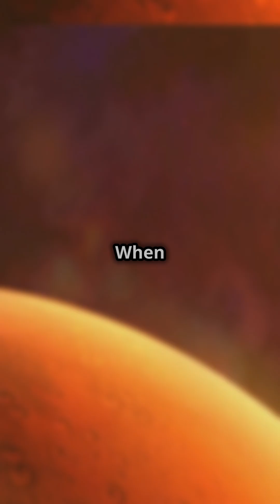Mars vs Earth Seasonal Showdown!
Discover the fascinating differences and surprising similarities between Mars and Earth in this epic seasonal showdown! 🌎🔴 From freezing Martian winters to Earth’s lush spring blooms, explore how seasons play out on these two planets. Learn about the science behind Mars’ extreme climate, its tilted axis, and how it compares to Earth’s familiar seasonal cycles. Perfect for space enthusiasts, this video offers a captivating look at the interplay of planetary science and the wonders of the cosmos!